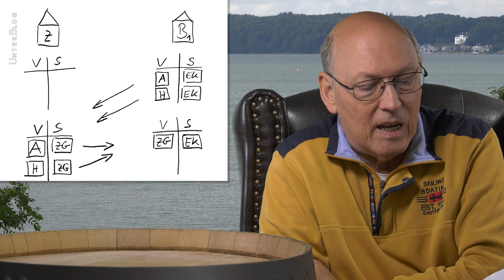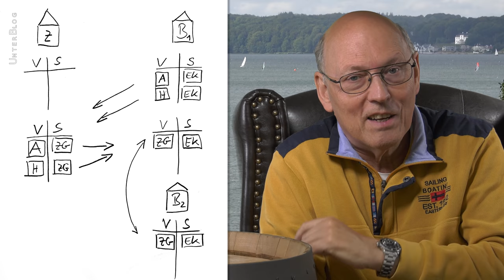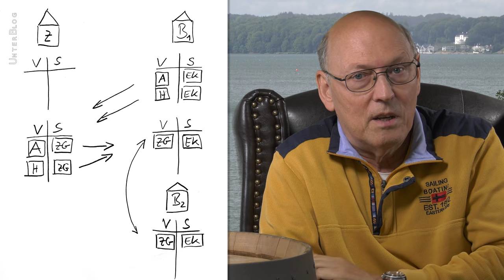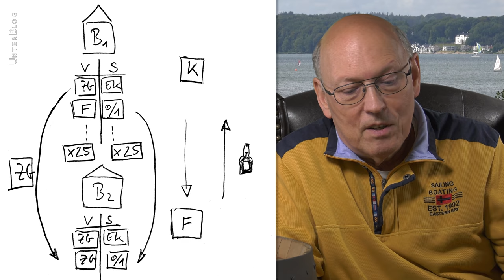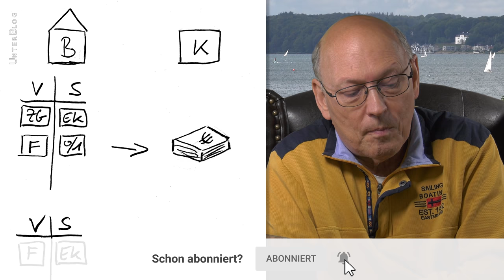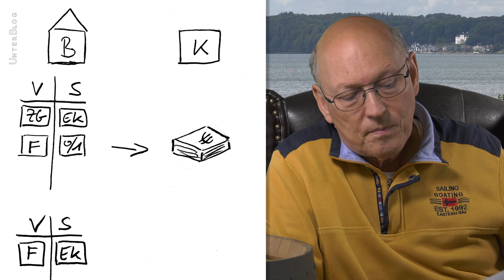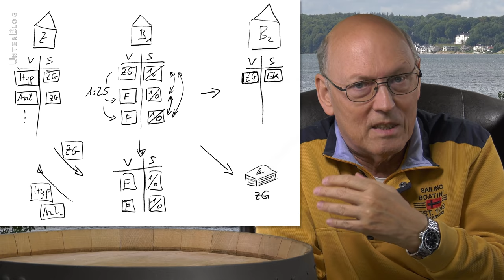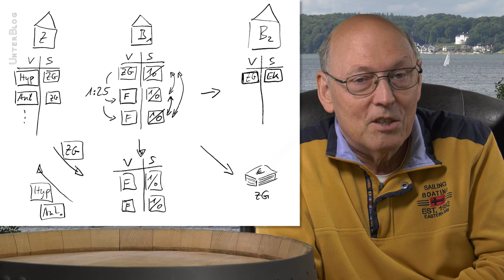Geldsystem - Wie Zentralbankgeld und Giralgeld durch die Banken getrennt sind, EZB, Reupload 12/2020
Mein Buch Katastrophenzyklen
Mein Buch Allgemeinbildung
Kaum ein Bürger versteht, wie unser Geldsystem wirklich funktioniert. Zwar ist mittlerweile unter den Wissenden bekannt, dass Giralgeld von der Bank an uns geschuldetes Geld ist. Aber wie Zentralbankgeld mit Giralgeld zusammenhängt ist unbekannt. Asche auf mein Haupt. Ich wusste es bis vor Kurzem auch nicht. Dieses Video soll das Mysterium etwas aufzuklären helfen.